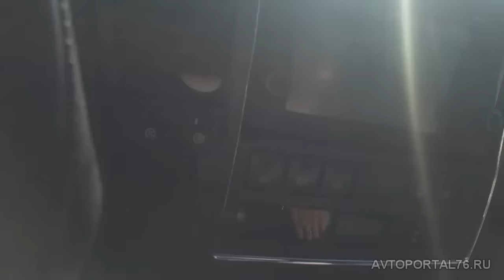20 09 15 ДТП на проспекте Октября в Ярославле пожар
Видео к статье "20.09.15 В результате ДТП на проспекте Октября в Ярославле сгорел автомобиль (фото/видео)"